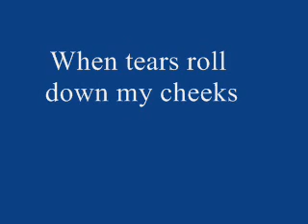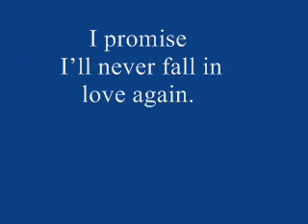I'll Never Fall In Love Again.wmv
A song sung by me but some one else's sms. she smsd me dis, I made a song. One of my OC's :-)